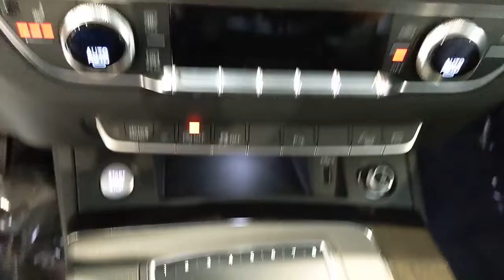2018 Audi Q5 San Francisco, Bay Area, Peninsula, East Bay, South Bay, CA 82527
Mythos Black Metallic Used 2018 Audi Q5 available in San Francisco at
2018 Audi Q5 Tech Premium Plus - Stock#: 82527 - VIN#: WA1BNAFY9J2245196

PREMIUM PLUS PACKAGE  -inc: Audi Side Assist w/Pre Sense Rear  Rear Cross Traffic Assist  Vehicle Exit Assist  Full LED Headlights  LED dipped and high beams  DRLs  static turn signals as well as all-weather light  Stainless Steel Door Sills  High Gloss Window Surrounds  Parking System Plus (Front/Rear Acoustic Sensors)  selective display  automatically engages in drive and reverse under 6 mph  can be disabled in the MMI settings or temporarily turned off by simply pressing the P button on the center console,BLACK  LEATHER SEATING SURFACES,GRAY OAK HIGH GLOSS INLAYS,USB CABLES  -inc: 1 Lightning and 1 micro USB straight head cable,MYTHOS BLACK METALLIC,AUDI BEAM-RINGS  -inc: lower door trim LED light displaying Audi logo (4 rings),BLACK PRIVACY TRUNK COVER,WHEELS: 8  X 19  5-ARM-WING DESIGN WHEEL  -inc: Tires: 235/55R19 101H AS,TRAILER HITCH,Speed Sensitive Rain Detecting Variable Intermittent Wipers w/Heated Jets,Leather Steering Wheel,Leather/Metal-Look Gear Shifter Material,Refrigerated/Cooled Box Located In The Glovebox  Driver / Passenger And Rear Door Bins,Automatic Full-Time All-Wheel,4-Wheel Disc Brakes w/4-Wheel ABS  Front And Rear Vented Discs  Brake Assist  Hill Descent Control  Hill Hold Control and Electric Parking Brake,Low Tire Pressure Warning,Back-Up Camera